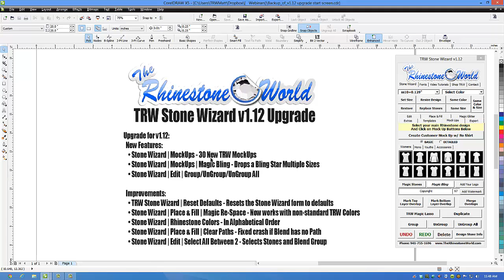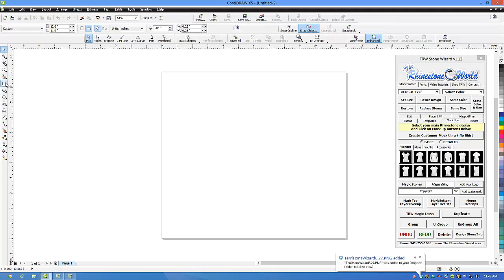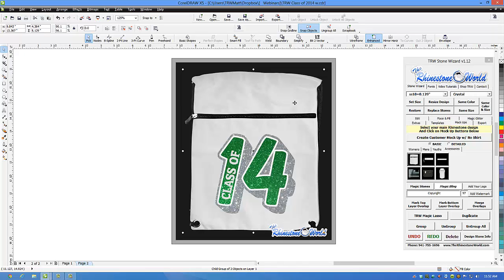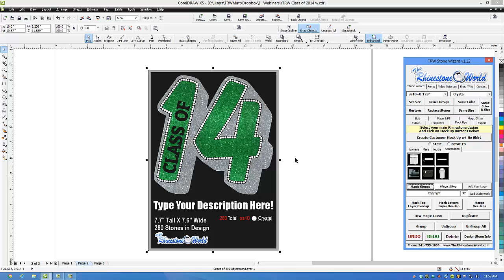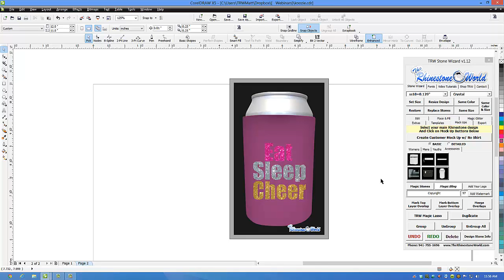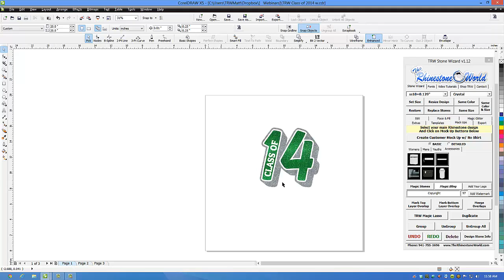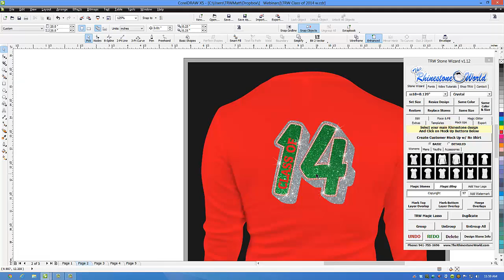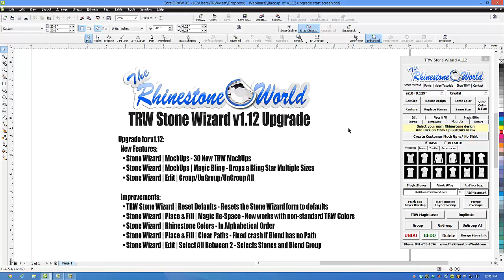TRW Stone Wizard v1.12 Upgrade Tutorial Video CorelDraw Rhinestone Macro Program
Rhinestones
Heat Transfer Vinyl
Template
Custom Designs

TRW Stone Wizard The Rhinestone World Corel Draw Macro Program Software Tutorial Siser Easyweed HTV Heat Transfer Vinyl Hotronix Heat Press Sticky Flock Custom Tutorial Class How to Business Matt Vassallo Brush Make Decal tote bag nbm iss trade show keurig coffee